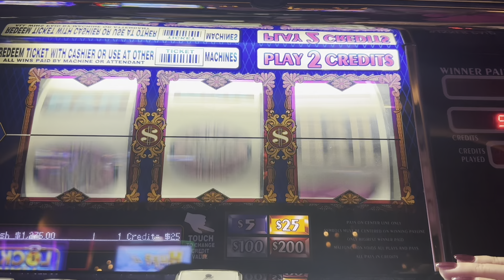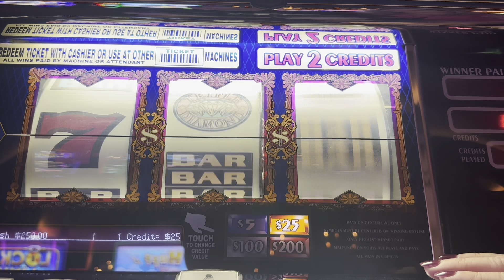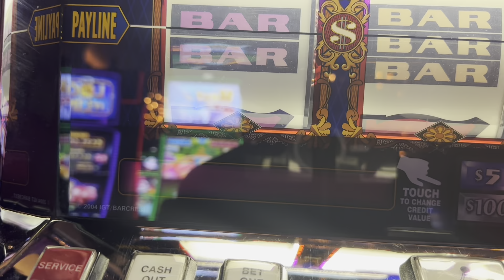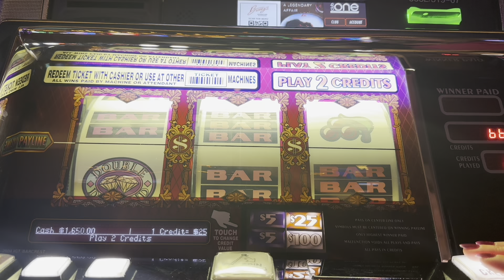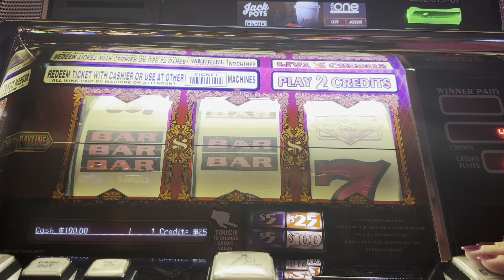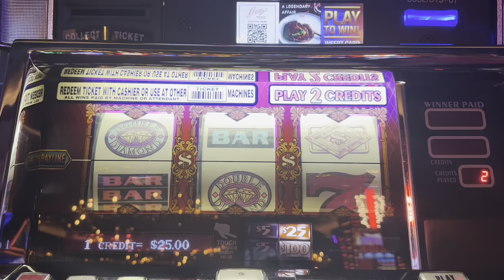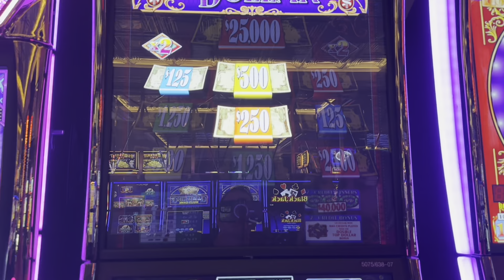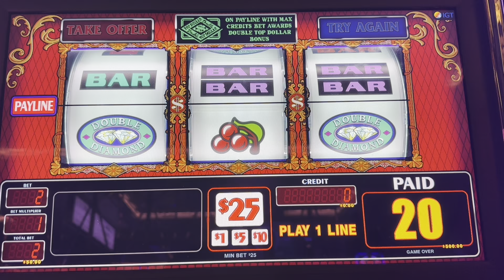High Limit Top Dollar Time, Old School VS New School in Vegas! Here come the jackpots! Yeah!!